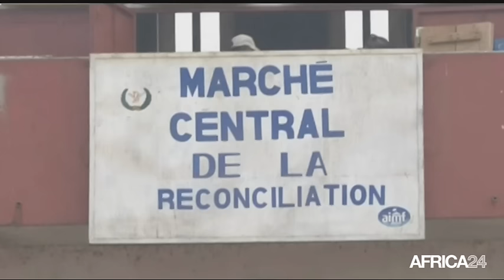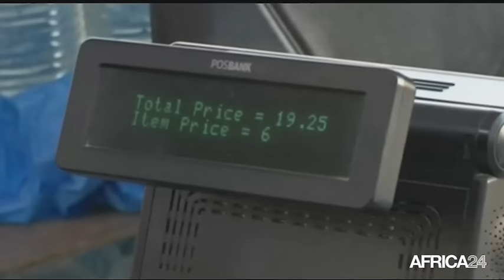AFRICA NEWS ROOM - Gabon: Le chantier des infrastructures (3/3)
Gabon, Dans cette troisième partie, retour sur le Sommet de l’Union africaine qui a eu lieu à Kigali au Rwanda. Quelques jours après le 27ème sommet de l’UA, les chefs d’états s’activent pour la mise en oeuvre des décisions qui ont été prises au cours des différents échanges. Entre autre, le principe d’une taxe sur les importations, une décision qui ne sera pas sans conséquence sur le panier de la ménagère africaine et qui s’inscrit dans la volonté d’autofinancement de l’institution.